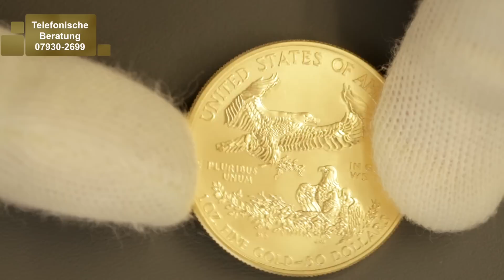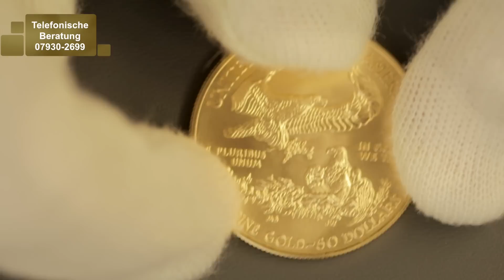Die GOLDMÜNZE der USA - American Eagle in GOLD - 1 Unze als Wertanlage & Krisenschutz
Weltweit bekannt - international anerkannt - überall beliebt. Die Gold American Eagle ist eine der beliebtesten Goldanlagemünzen der Welt und auch im Jahr 2016 sehr aussichtsreich. Die 1 Unze Gold American Eagle 2016 wird eine der meistgekauftesten Goldmünzen des Jahres 2016 sein. Dies lässt sich auf Grund der Historie schon absehen.

Kein Wunder: Die Anlagemünze ist weltweit anerkannt und damit jederzeit leicht verkaufbar. In schwierigen Zeiten ist der einfache Verkauf eine der wichtigsten Kriterien für Ihren Gold-Bestand. Denn Gold hat die Chance auf einen Kursgewinn und gleichzeitig die Funktion auf Absicherung - die Chance auf einen Neustart nach einer Krise. Denn der Wert des Goldes verfällt nicht, da es nicht wie Geld einfach gedruckt werden kann.

Wie hat Ihnen Die GOLDMÜNZE der USA - American Eagle in GOLD - 1 Unze als Wertanlage & Krisenschutz gefallen?